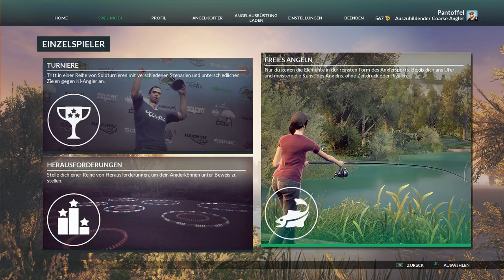DOVETAIL GAMES EURO FISHING #05 - Riiiiiieeesen Wels :D || Let's Play Euro Fishing || German